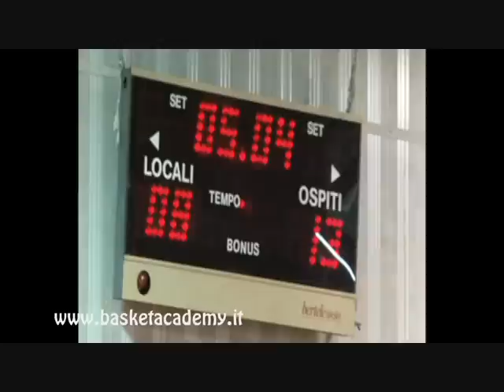C2/umbria anteprima marsciano-leo terni